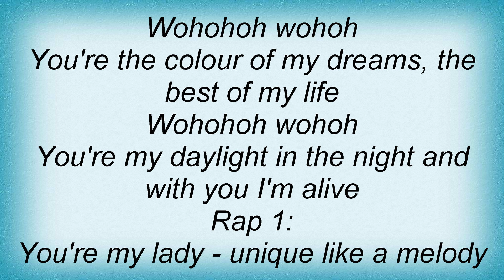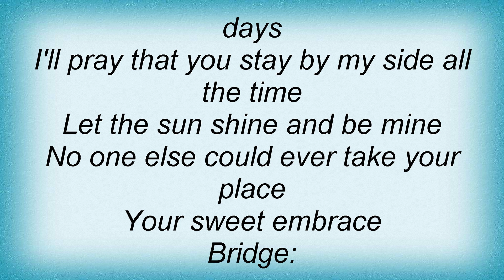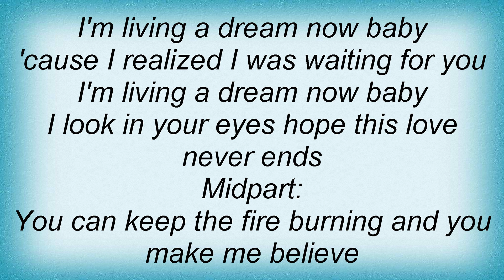Dj Bobo - I'm Living A Dream Lyrics